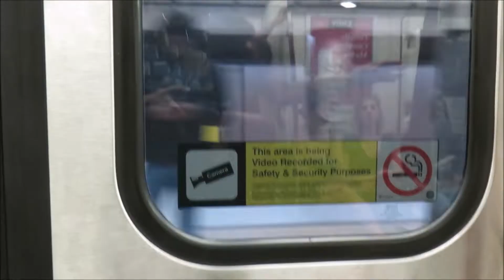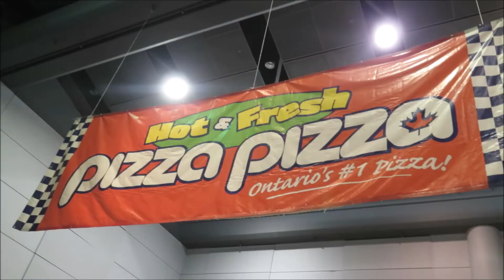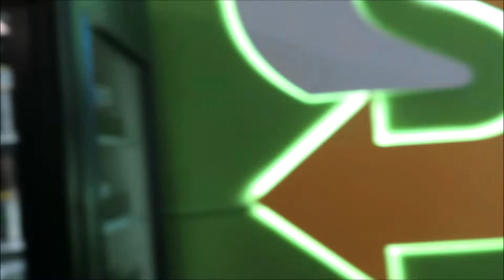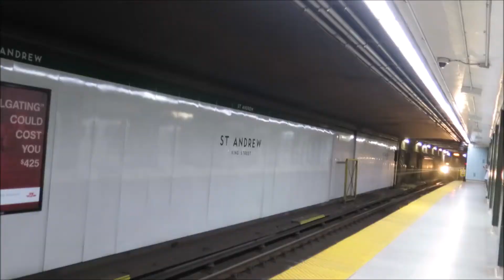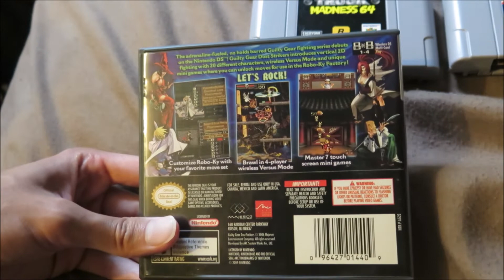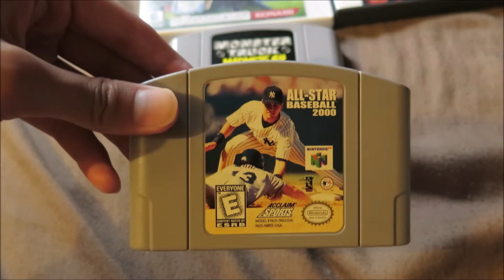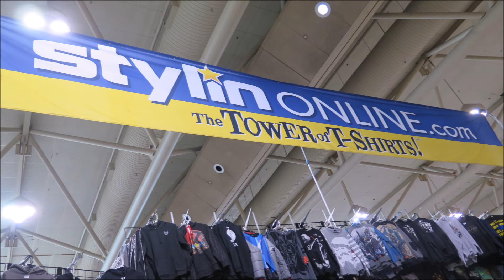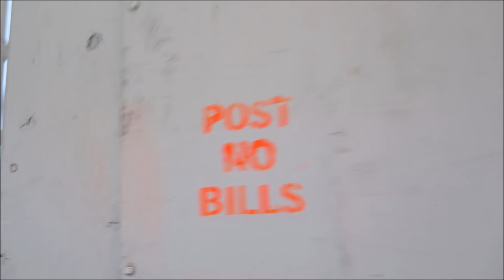Fanexpo 2019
After a 5 Year hiatus i decided to give Fanexpo another shot despite it being far too late in the summer. how was it? it was okay.